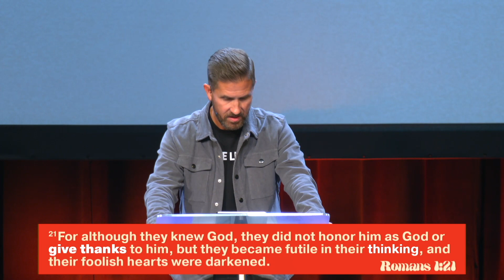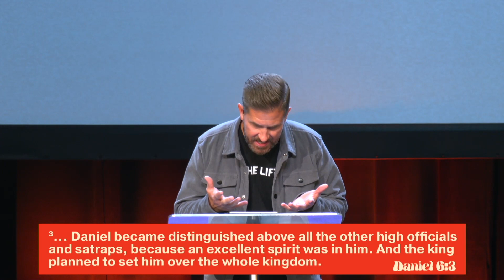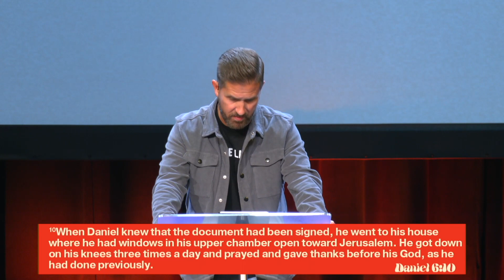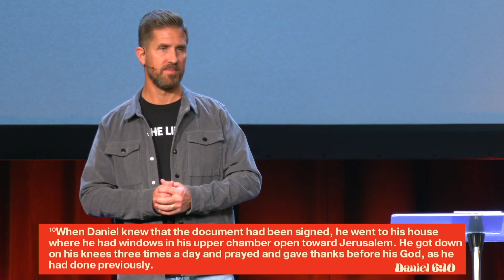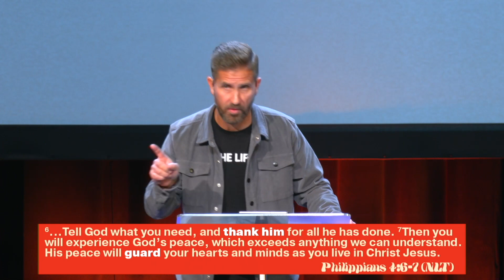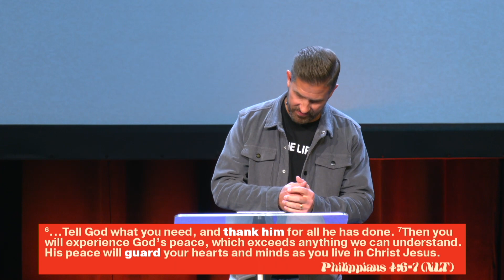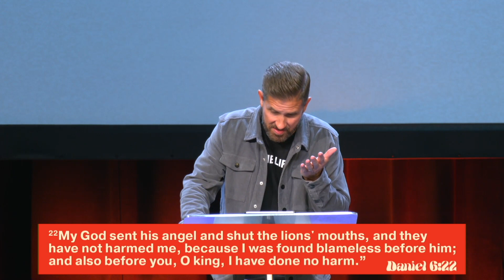The Power of Thanks, Week One, November 20, 2022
Can you believe it's already Thanksgiving? It's this time of the year when there's a lot of talk about being thankful. But are you? This time of the year can often bring out more feelings of depression, loss, and sadness and leave you overwhelmed.

Apart from having a severe disorder, living with an attitude of gratitude can have a positive effect on your daily life. Studies show that thankfulness can transform your mindset, improve your health, help deal with adversity and even strengthen relationships.

If you're having a hard time being thankful, this message can help. God's desire for you is to live a thankful life. In this message, Pastor Lance will show you three things thankfulness can do for you. When you're not thankful, you can become forgetful, and when you forget what God has done, you'll stop believing what He can do.

At The LIFT, we want you to know the power of thanks. It can change your life!